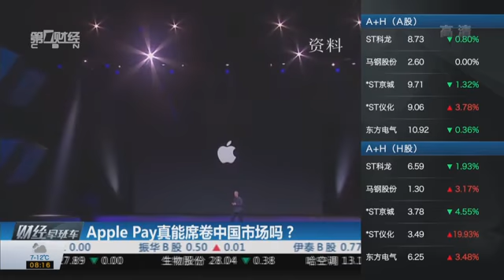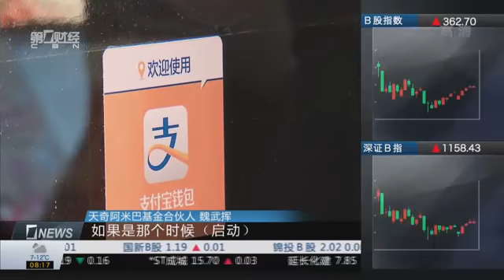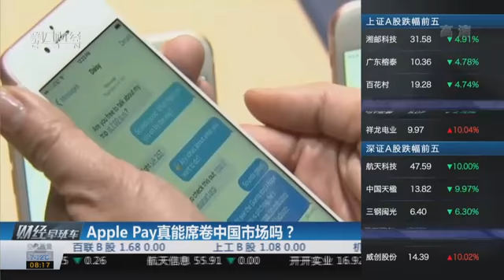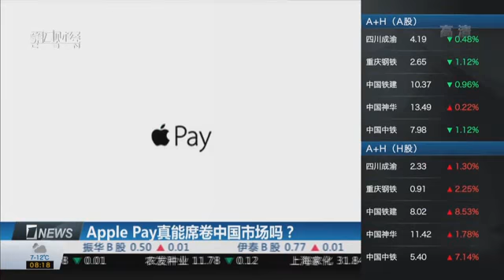【一财资讯】Apple Pay真能席卷中国市场吗？